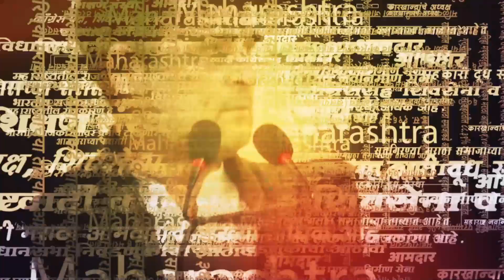Ratan Tata: कोण चालवणार रतन टाटांचा वारसा? | Noel Tata | Shantanu Naidu | Tata Group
ज्येष्ठ उद्योगपती रतन टाटा यांचं ९ ऑक्टोबरच्या रात्री निधन झालं. आज शासकीय इतमामात त्यांच्यावर अंत्यसंस्कार करण्यात आले. तरी, रतन टाटा यांच्या ३८०० कोटींच्या संपत्तीचा वारसा कोण चालवणार? असा प्रश्न आता सर्वांना पडला आहे.